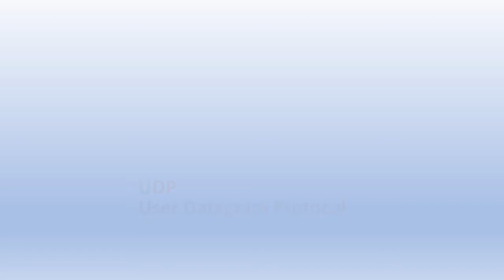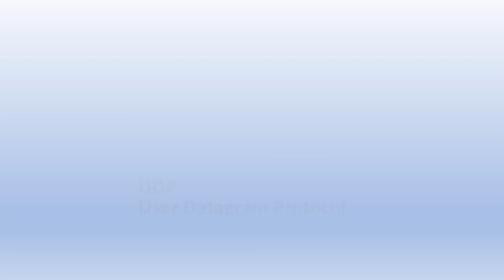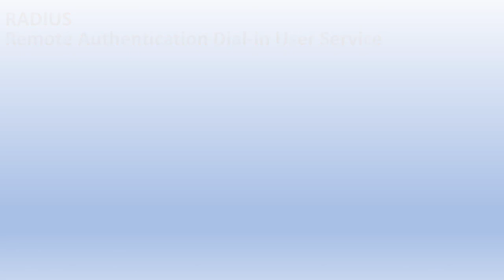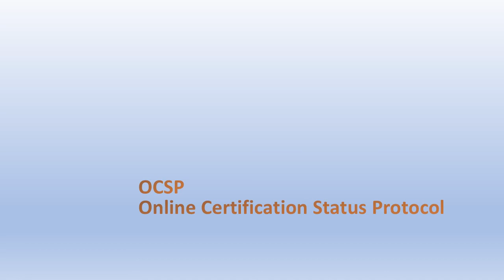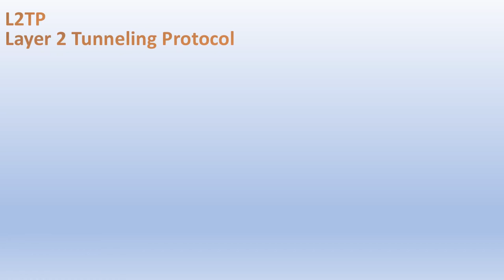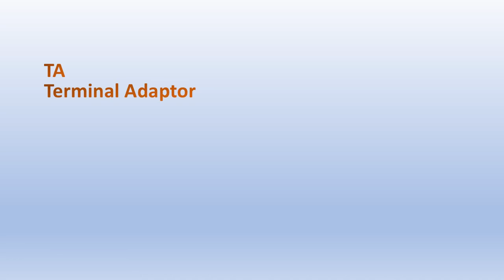Review Set 3-4 of CompTIA Network+ acronyms you have learned. N10-007 tests.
Now that you have memorized some acronyms, you will need to review them to make sure you don't forget them! It should only take around 10 minutes to help you retain the information, but it's OK to run it longer!

Terms in this video: L2TP, NAC, PAP, OCSP, MAN, RADIUS, TA, VNC, UDP and SaaS. These might be on the CompTIA Network+, N10-007 tests.

I made these videos long for two reasons. One, you can easily let it run in the background as you are doing something else or while you sleep. Two, it does help me to make more videos if the videos are watched for a longer period.